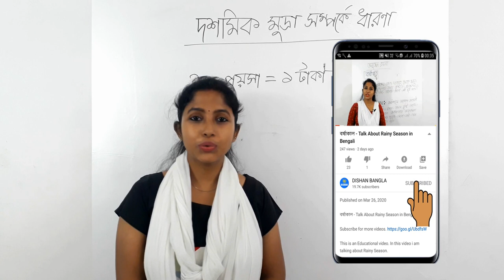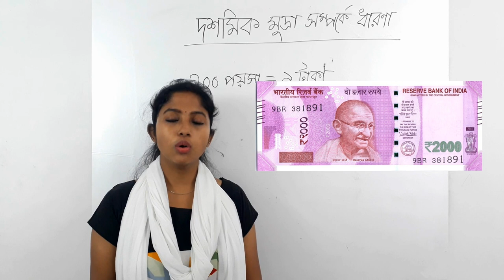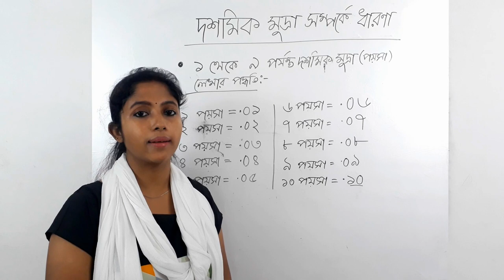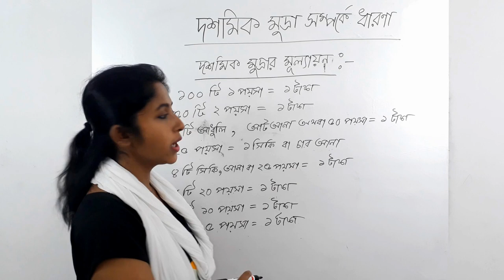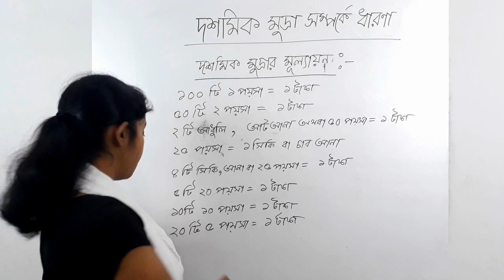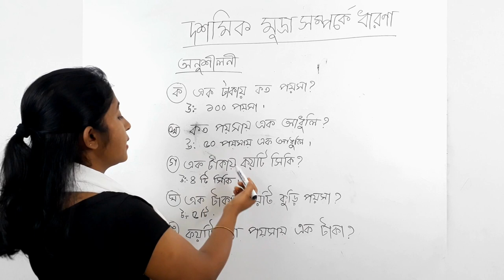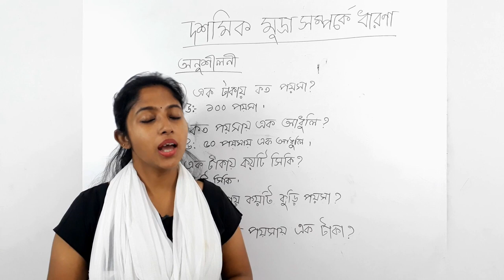অঙ্ক শিখি - Learn Easy Math in Bengali Part 6 - দশমিক মুদ্রা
This is an Educational video. You can learn about Easy math in this video.

In this video you can learn about Indian rupees. এই ভিডিওতে আপনি ভারতীয় রুপি সম্পর্কে শিখতে পারেন.